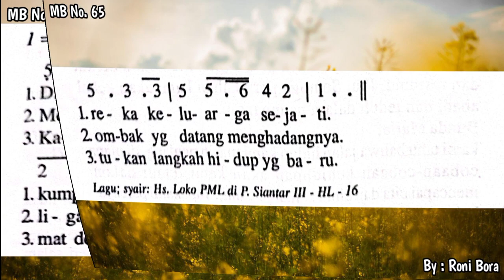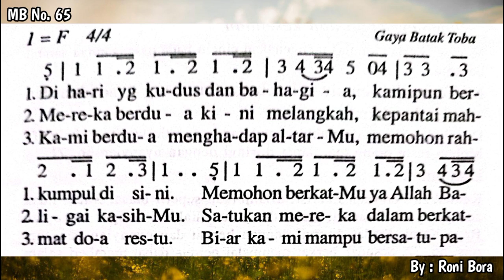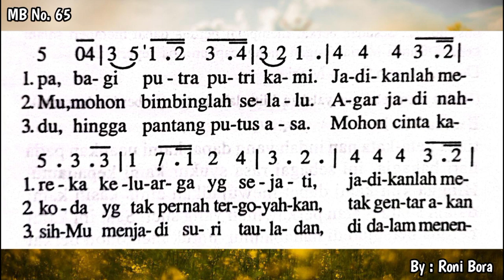MB 65 Keluarga Sejati || Musik Madah Bakti Katolik || Cover by Roni Bora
MB 65 Keluarga Sejati
Do=F; Birama 4/4;  Gaya Batak Toba
Lagu, Syair : Hs. Loko PML di P. Siantar III - HL - 16
Musik instrumen : Roni Bora

Karena tanpa dukungan dari teman-teman, saya yakin dan percaya 100% channel ini tidak akan berkembang. Semoga terhibur dan Tuhan Yesus Memberkati.